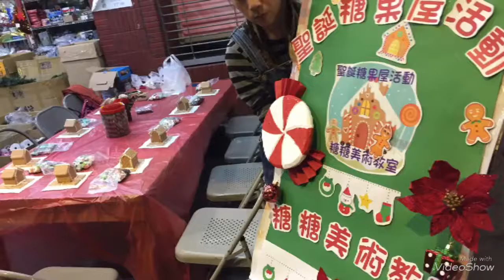糖糖美術「薑餅屋」